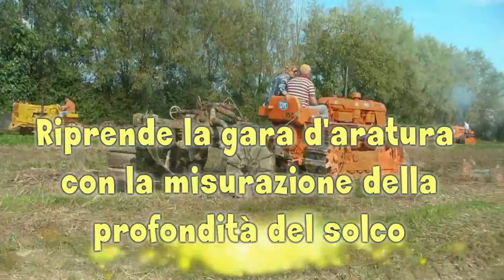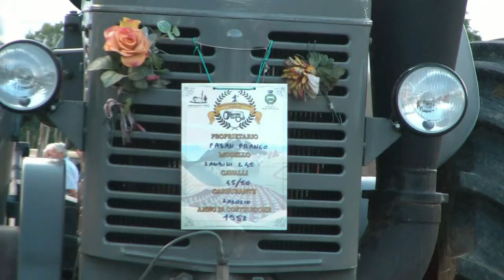Cavalier 1^Festa di aratura e tiro con la slitta con trattori d'epoca 2014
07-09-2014( Riprese effettuate con Videocamera Samsung HMX-H100P/EDS )

Visualizzazioni: 3611